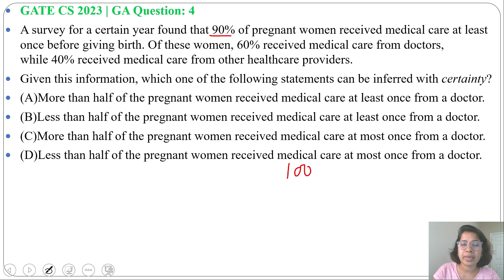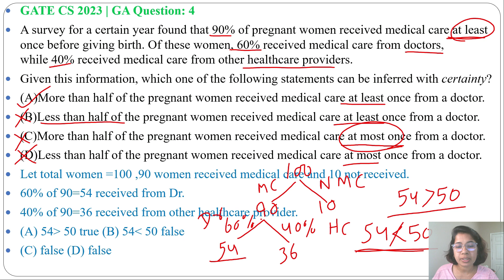GATE CS 2023 | GA Q4:A survey for a certain year found that 90% of pregnant women received medical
GATE CS 2023 | GA Question: 4
A survey for a certain year found that 90% of pregnant women received medical care at least once before giving birth. Of these women, 60% received medical care from doctors, while 40% received medical care from other healthcare providers.
Given this information, which one of the following statements can be inferred with certainty?
(A)More than half of the pregnant women received medical care at least once from a doctor.
(B)Less than half of the pregnant women received medical care at least once from a doctor.
(C)More than half of the pregnant women received medical care at most once from a doctor.
(D)Less than half of the pregnant women received medical care at most once from a doctor.